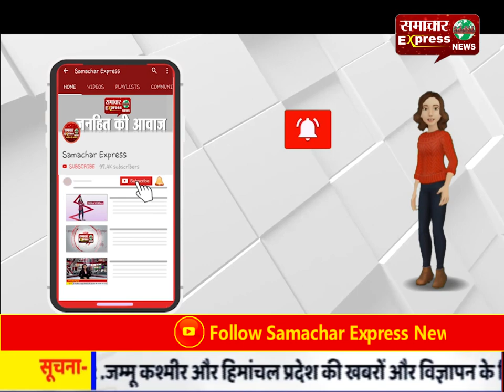नए साल को लेकर पुलिस प्रशासन ने रेलवे स्टेशन पर बढ़ाई चौकसी